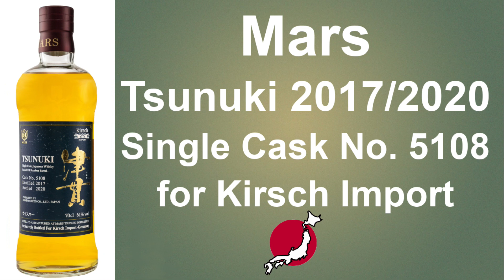Mars Tsunuki 2017/2020 Single Cask No. 5108 Japanese Single Malt Whisky Review from WhiskyJason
WhiskyJason reviews Mars Tsunuki 2017/2020 Single Cask No. 5108 for Kirsch Import Japanese Single Malt Whisky

Single Malt
Distillery - Tsunuki
Vintage 2017
Bottled 2020
Calculated age 03 years old
Casktype 2nd Fill Bourbon Barrel
Casknumber 5108
Strength 61.0 % Vol.
Bottled for Kirsch Import Germany